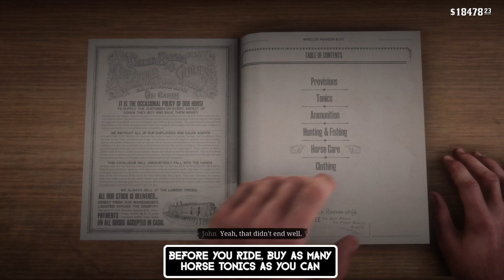Red Dead Redemption 2 Horseman 9 Challenge - From Van Horn to Blackwater In Under 17 Minutes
Video shows how to complete Red Dead Redemption 2 Horseman Challenge 9 Guide - how to ride From Van Horn to Blackwater In Under 17 Minutes